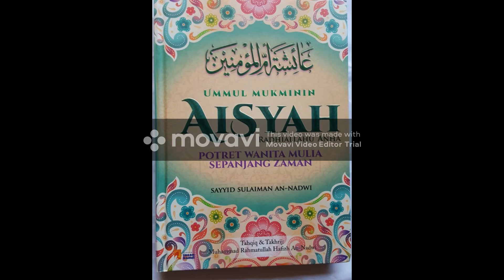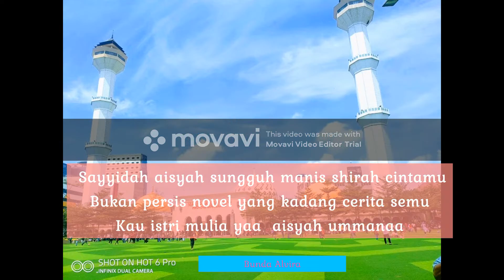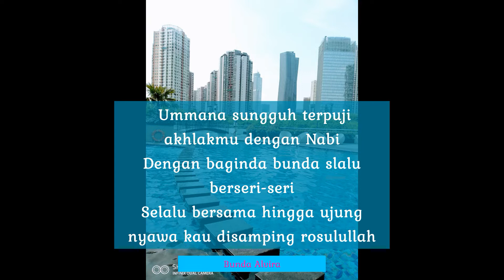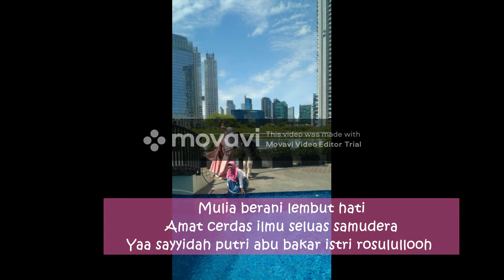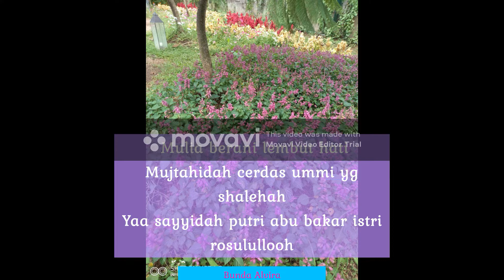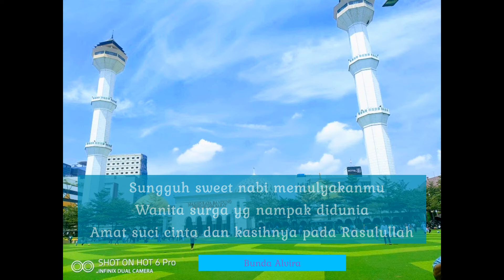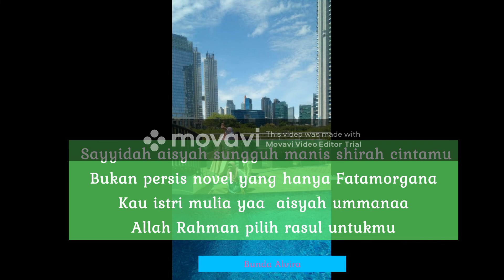Lirik Lagu Sayyidah Aisyah Istri Rosululloh Terbaru Dua kali lebih lama Cover By Yusuf Subhan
Setelah Lagu viral Sayyidah  Aisyah versi lama menjadi kontroversi dan dengan arahan para ulama Yusuf Subhan mengcover Sayyidah Aisyah dengan versi lirik yang telah di gubah lebih sopan. Berikut ini lirik terbaru versi gubahan.
semoga menambah kecintaan Kita kepada Baginda Nabi Sholallohu alaihi wasallaam dan Sayyidah aisyah.

Alloohumma Shalli wasallim alaa Rasulullah wa alaa alihi washohbih

SAYYIDATU AISYAH ISTRI RASULULLAH (versi setelah digubah)

Mulia berani lembut hati
Amat cerdas ilmu seluas samudera
Yaa sayyidah putri abu bakar istri rosulullooh

Sungguh nabi memulyakanmu
Hingga nabi minum dibekas gelasmu
Bila marah nabi kan memanja
Sejukkan hatinya

Ummana sungguh terpuji akhlakmu dengan Nabi
Dengan baginda bunda slalu berseri-seri
Selalu bersama hingga ujung nyawa kau disamping rosulullah

Sayyidah aisyah sungguh manis shirah cintamu
Bukan persis novel yang kadang cerita semu
Kau istri mulia yaa  aisyah ummanaa
Allah Rahman pilih rasul untukmu

Mujtahidah cerdas ummi yg shalehah

Sungguh sweet nabi memulyakanmu
Wanita surga yg nampak didunia
Amat suci cinta dan kasihnya pada Rasulullah